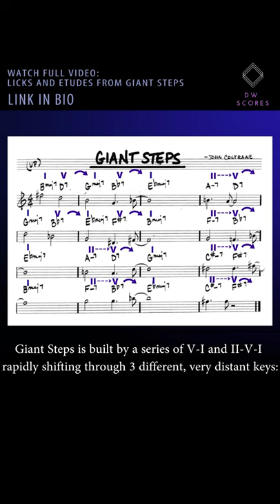Giant Steps harmony EXPLAINED in 10 seconds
John Coltrane II V I Licks transcribed from his famous Giant Steps solo
-10 Licks transposed to the key of C and
-10 Etudes over Coltrane Changes
-Music Theory Breakdown of scales, arpeggios and resources used.